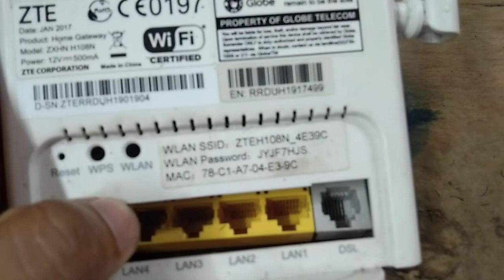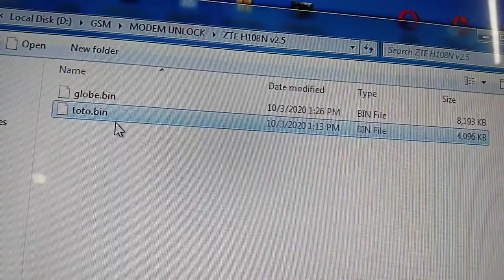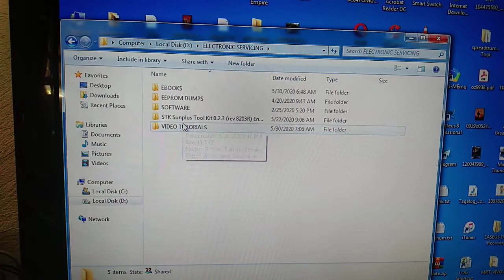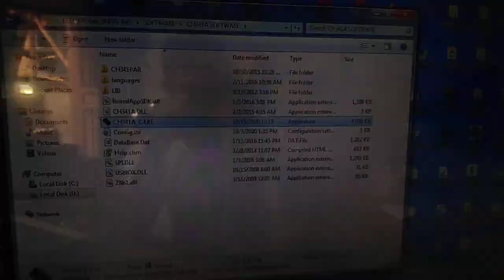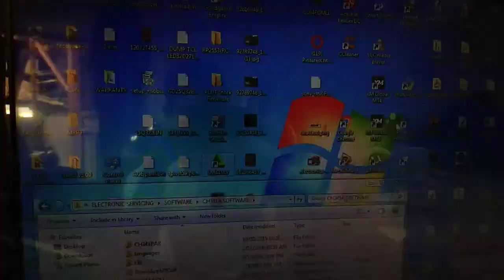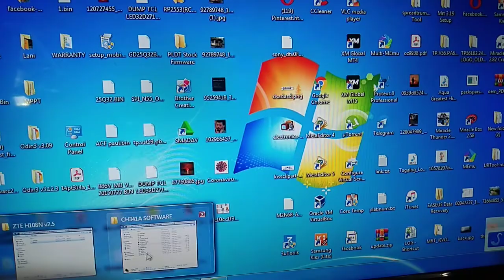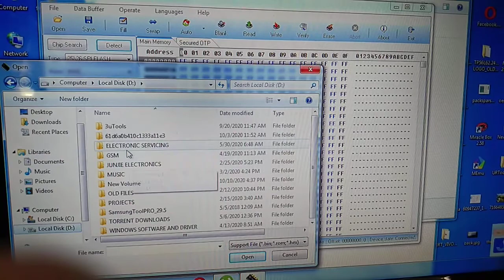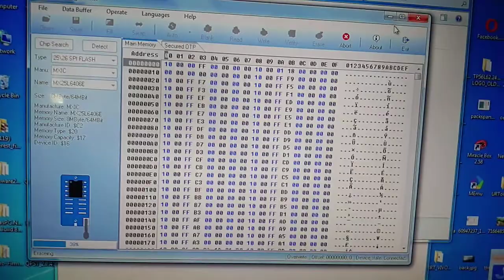Globe DSL Modem ZHXN H108N to Wireless Repeater Part1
Tools Needed

-Computer
-SPI Flash Programmer
-Soldering Skills